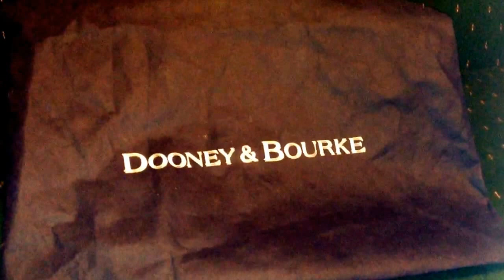Handbag reveal, purchased from eBay dealofthecentury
via YouTube Capture, handbag reveal, medium pocket satchel, Dooney & Bourke, florentine vachetta leather in natural color